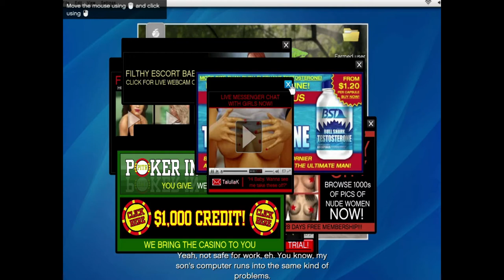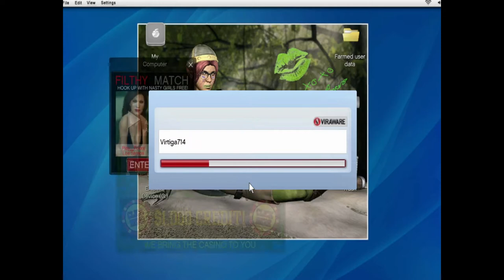Grand Theft Auto 5 Part 6 Friend Request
Grand Theft Auto: San Andreas is a 2004 action-adventure game developed by Rockstar North and published by Rockstar Games. It is the seventh title in the Grand Theft Auto series, and the follow-up to the 2002 game Grand Theft Auto: Vice City. It was released in October 2004 for PlayStation 2, and in June 2005 for Microsoft Windows and Xbox. The game is set within an open world environment that players can explore and interact with at their leisure. The story follows former gangster Carl "CJ" Johnson, who returns home after the death of his mother and is drawn back into his former gang and a life of crime while clashing with corrupt authorities, rival criminal syndicates, and other enemies. Carl's journey takes him across the fictional U.S. state of San Andreas, which is heavily based on California and Nevada.